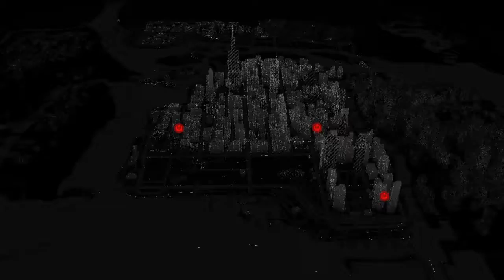Watch dogs # 3 Backstage pass